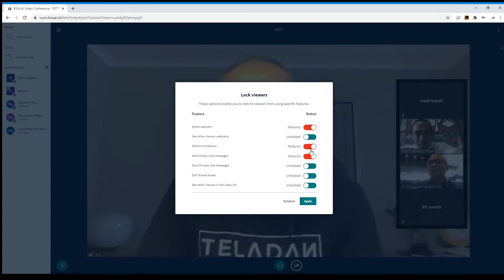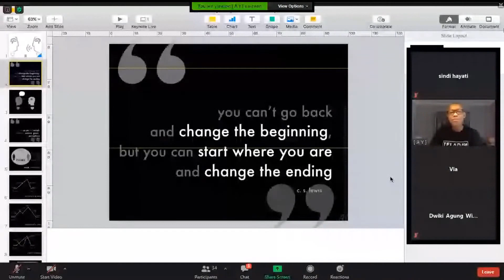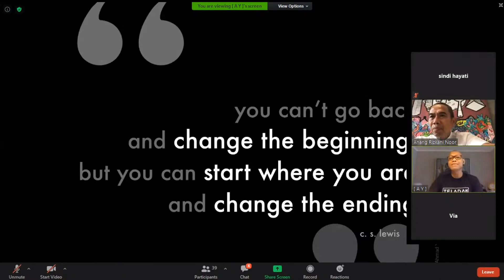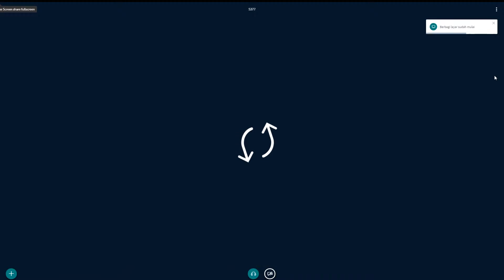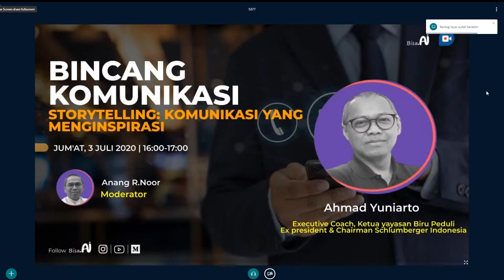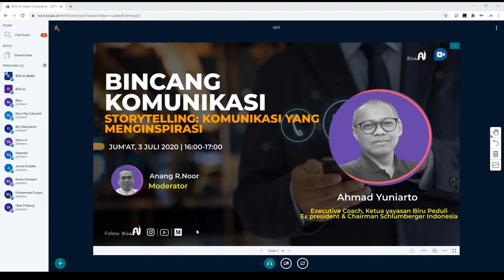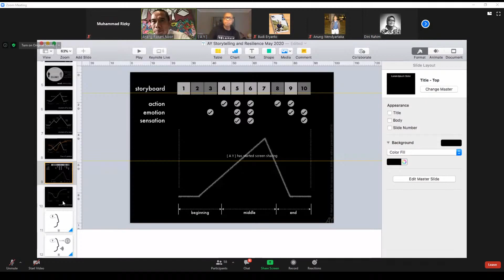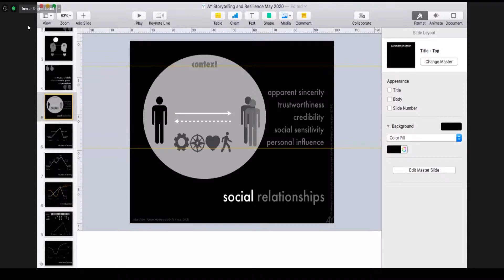Belajar Storytelling Komunikasi bersama Ahmad Yuniarto former President Schlumberger Indonesia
Steve Jobs tidak pernah menggunakan program presentasi untuk menjelaskan gagasannya. Ia mengandalkan kemampuan bertutur, storytelling. Ia ajak timnya diskusi memakai papan tulis, atau kertas dan pena.

Bincang Komunikasi kali ini bertopik "Storytelling: Komunikasi yang Menginspirasi," dengan Pembicara Tamu Ahmad Yuniarto, Executive Coach, mantan President & Chairman Schlumberger Indonesia pada: